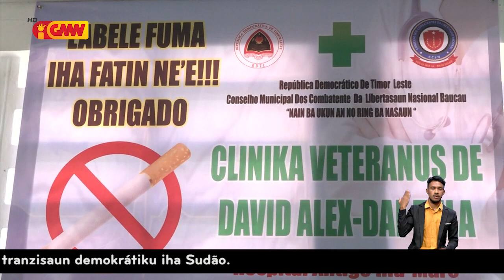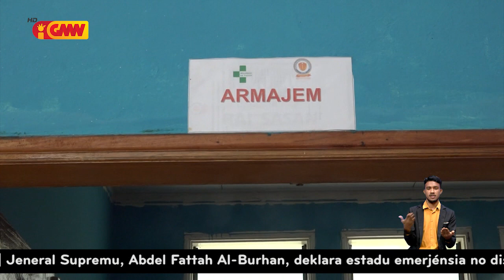Ospitál antigu Ria Mhare Baucau, nakfilak ba klínika veteranu David Alex ‘Daitula’